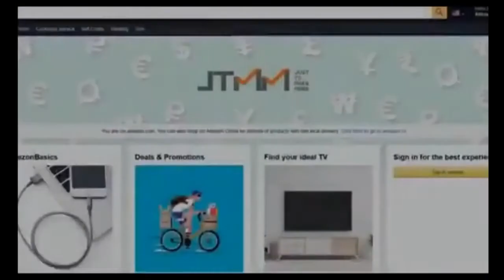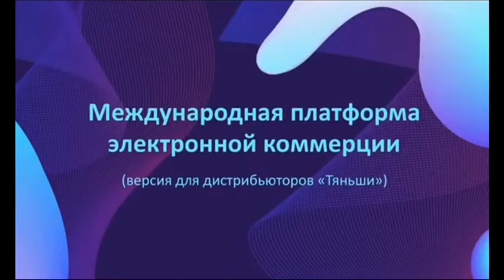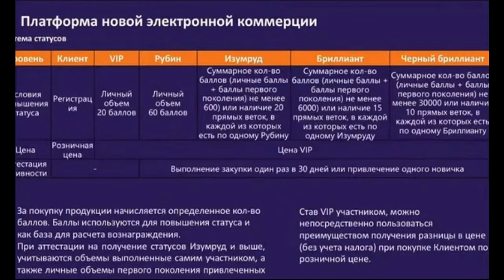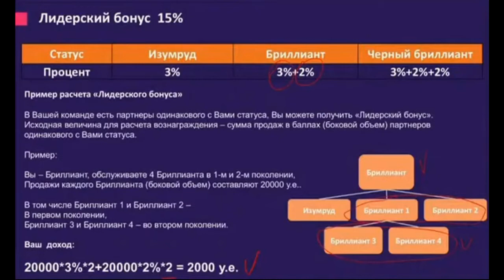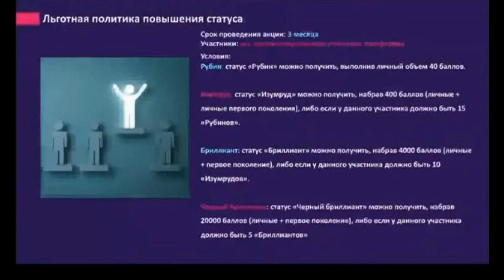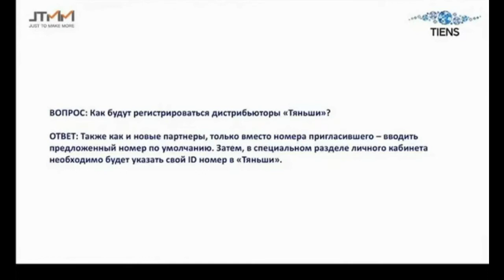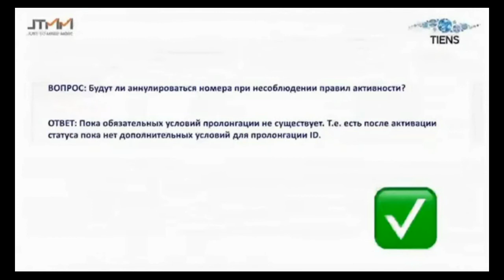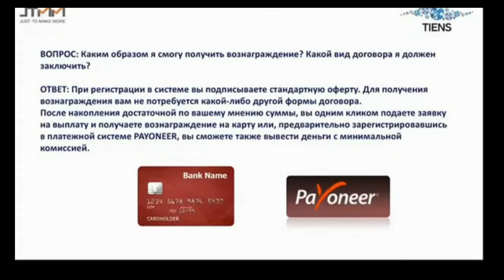СИСТЕМА ЗАРАБОТКА JTMM TIENS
Главной особенностью платформы JTMM будет возможность получать доход и  строить собственный бизнес.  Для этого не придётся тратить много времени и сил. Вам всего лишь нужно будет рекомендовать товары своим друзьям.